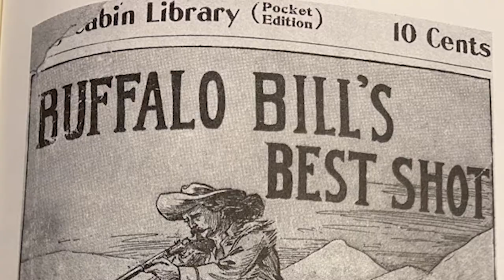Ned Buntline: Don't Believe Everything That You Read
Matt regales the boys with the story of Edward Zane Carroll Judson, AKA Ned Buntline, an upstart prolific writer who crafted stories of heroes and seduced the public and ultimately tried to seize power behind the wall of lies he'd created!